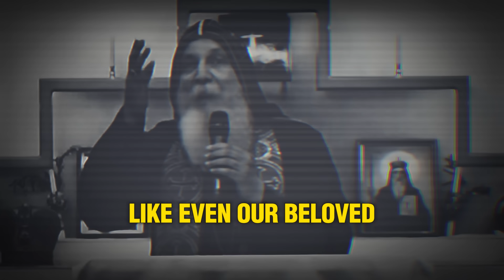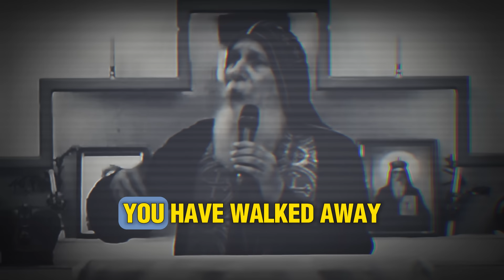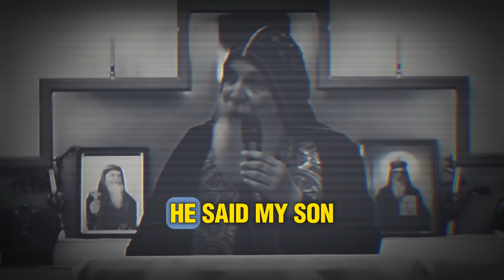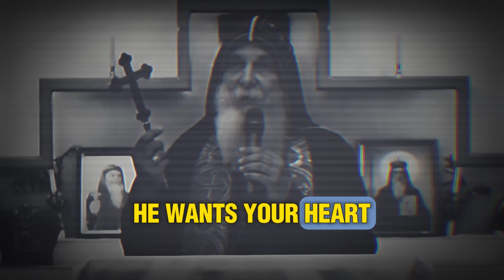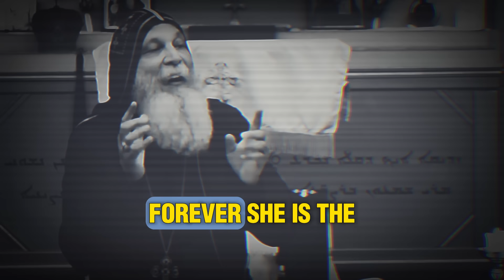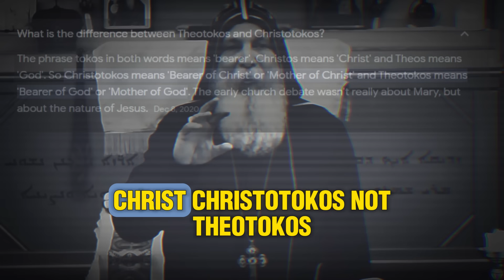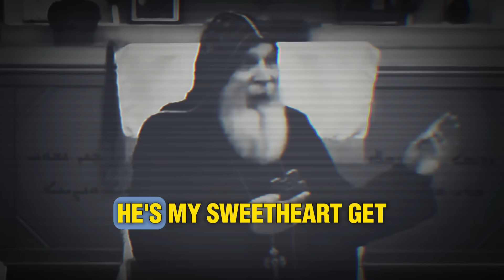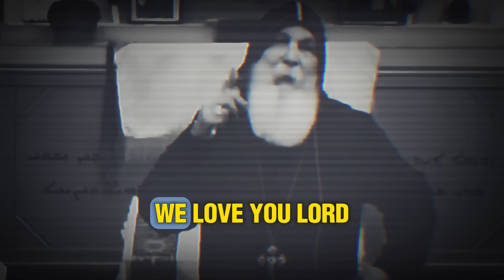Is Bishop Mar Mari Emmanuel Heretic/Nestorian? You Decide.✝️🙏❤️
H.G. Bishop Mar Mari Emmanuel Responds to the accusations on social media.

Edited with subtitles for better understanding.

Video taken from : Christ The Good Shepard Church And edited with subtitles for better understanding of his teachings.